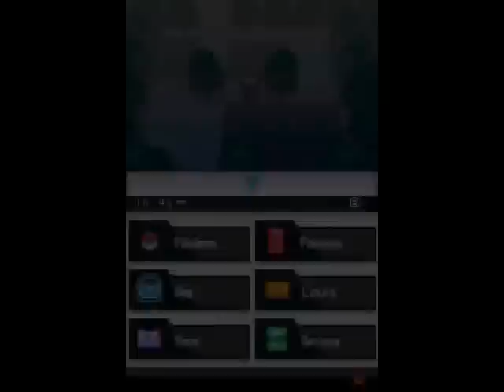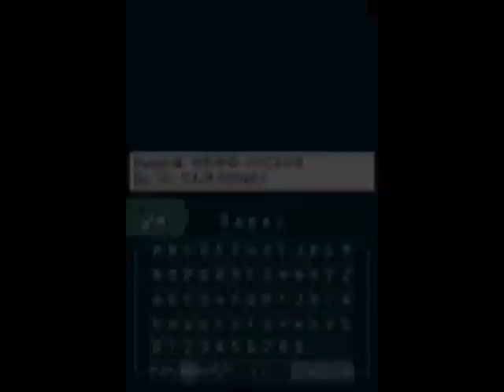Pokemon Black And White Playthrough 2 - Catching Kyurem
I thought it would have been harder.

(A shortened link)

Pokemon Black and White Emulators ROMS Gameplay Nintendo DS DSi 3DS XL News Brand New Emulaters No$Gba starters Tsutaja Pokabu Mijumaru cracked hacked starter walkthrough guide new isshu region smugleaf wotter 2ch pokejungle bulbapedia bulbagarden eevee eeveelutions evolutions evos free Serebii September 18th Japanese Cheats Gamefreak Brand New CoroCoro Coro Scans Japan Japanese Gameshark Sunday Janobii Chaubuu Fatchimaru Yanappu Baoppu Hiyappu Emonga Yorterri Basurao Choroneko Tabunne Monmen Churine Tamagetake Baffuron Dangoro Mebukijika Desukaan Ononokusu Denchura Doryuuzu